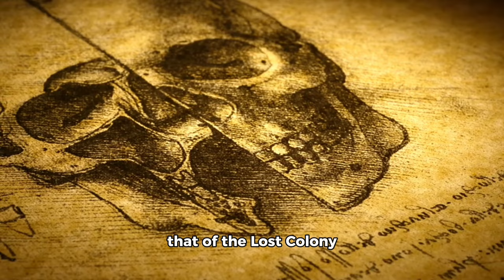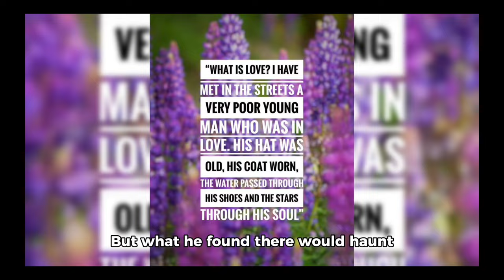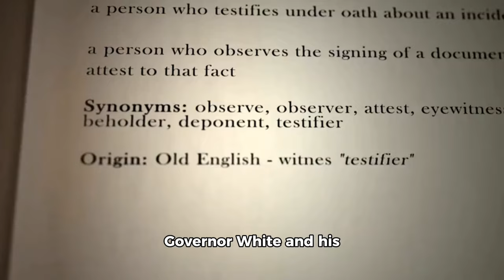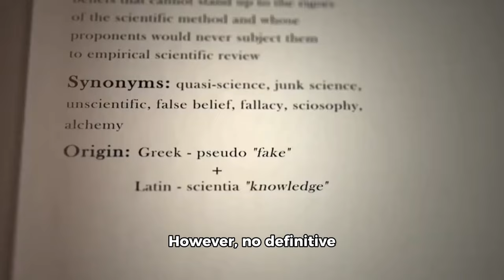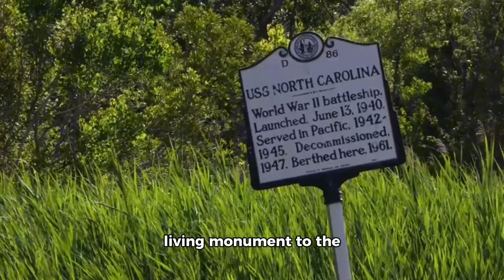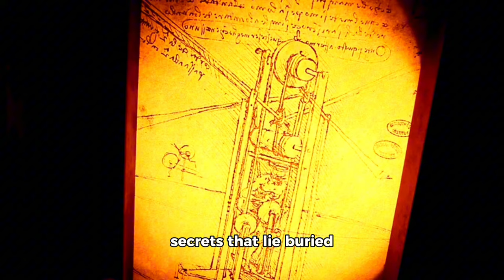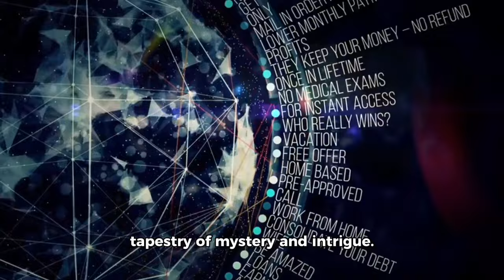The Mystery of The Roanoke ghostly island.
The tale of the Lost Colony of Roanoke echoes through the annals of history like a ghostly whisper, haunting the imagination of all who dare to ponder its enigma. Nestled along the shores of the New World, Roanoke Island was destined to be England's first permanent foothold in the Americas. Led by the ambitious Governor John White, a group of 115 colonists embarked on a journey filled with hope and promise in 1587. Little did they know, their fate would be forever shrouded in mystery.